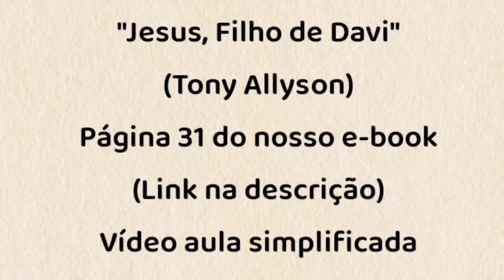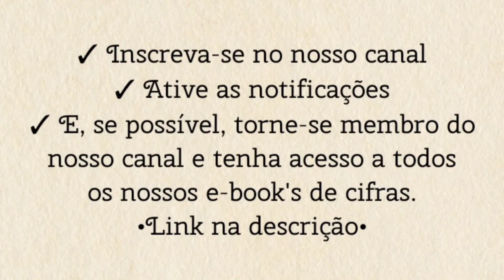FILHO DE DAVI (Tony Allyson) - TOCANDO A MÚSICA [cifra católica]